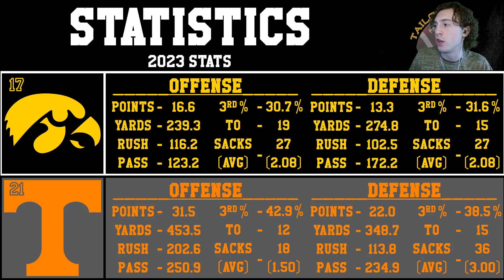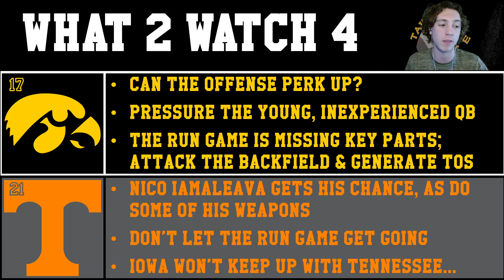Iowa vs Tennessee | Citrus Bowl Game Prediction | 2023 College Football